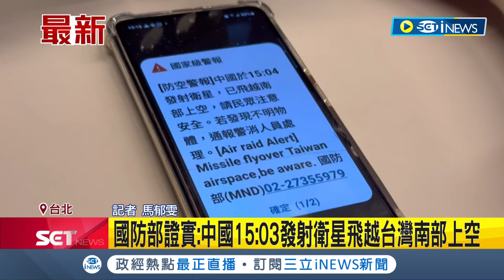中國衛星飛越南部上空! 民眾手機警報聲大作 國防部發布防空警報 呼籲民眾發現不明物體即刻通報│記者 馬郁雯 游濤│【台灣要聞】20240109│三立iNEWS